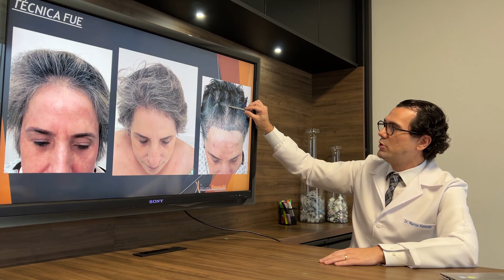Antes x Depois - Transplante Capilar Feminino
Dr. Marcos Kawasaki

☑ Médico - Santa Casa de São Paulo
☑ Dermatologista - ISMD
☑ Pós Graduado em Formulação - Ipupo
☑ Docente de Pós Graduação

Atuação e Procedimentos:
☑ Patologia: Clínica e Cirurgia Dermatológica.
☑ Estética: Peelings Facial e Corporal, Microagulhamento, Terapia Capilar, Laser, Toxina Botulínica e Preenchimento.